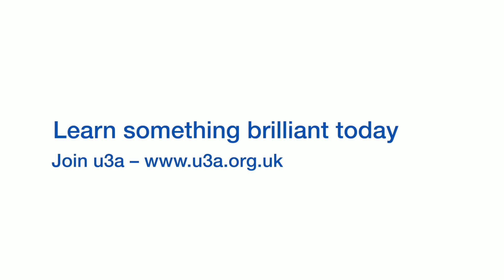Meet Stuart | Learn Table Tennis Today | u3a UK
In this video, Stuart, a member of Dulwich u3a, shares how u3a and rediscovering his love of table tennis has been positive for him.

This film was recorded at the London Region Table Tennis tournament - one of many events held in u3a week 2023, to celebrate the learning and fun that happens within the movement everyday.